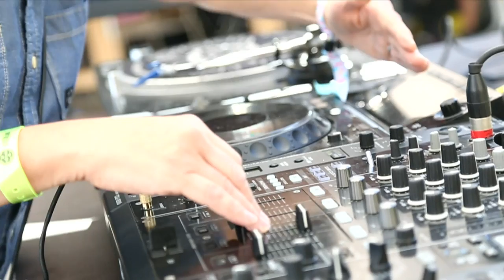Bill Brewster Boiler Room DJ Set at UNKNOWN Croatia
Oh man take us back to Boiler Room Island right now!